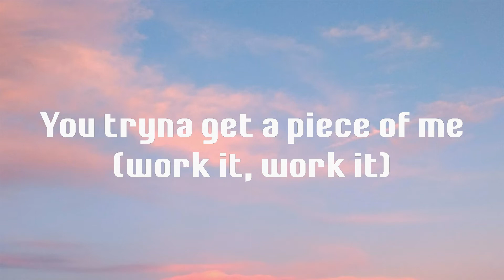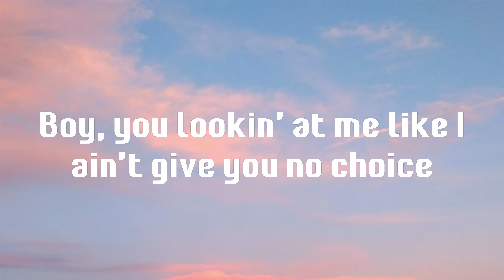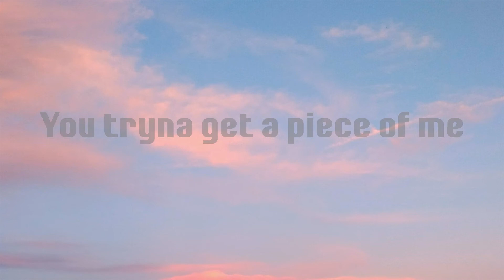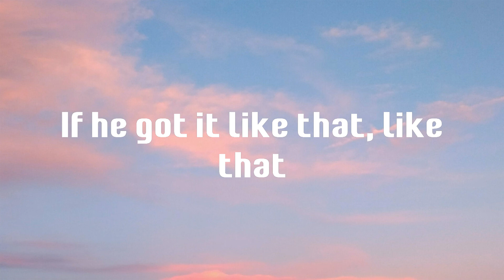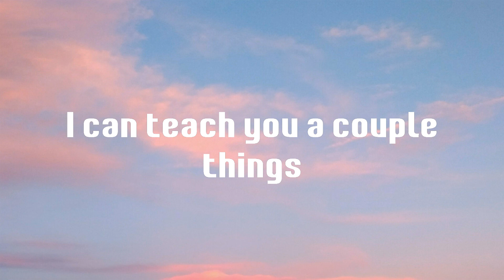Have Mercy - Chloe (Lyrics)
Lyrics Have Mercy - Chloe